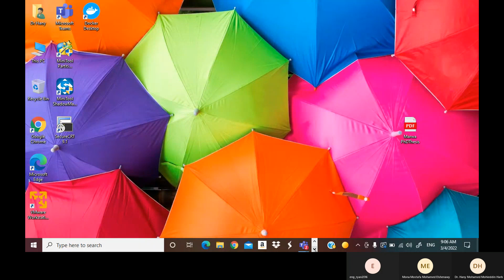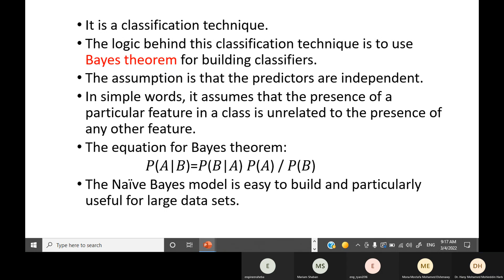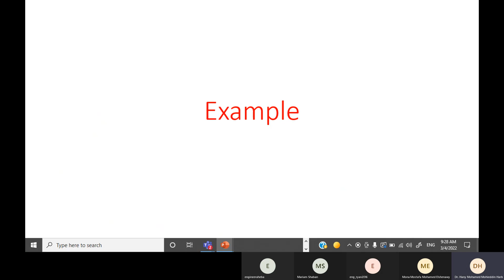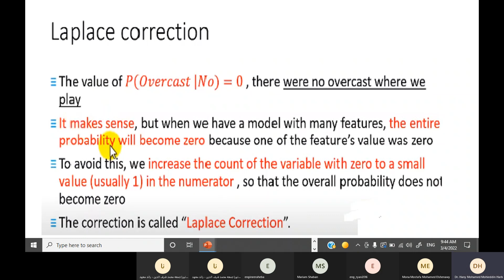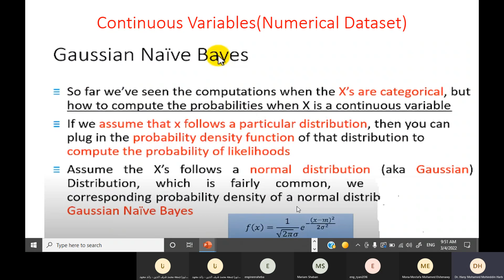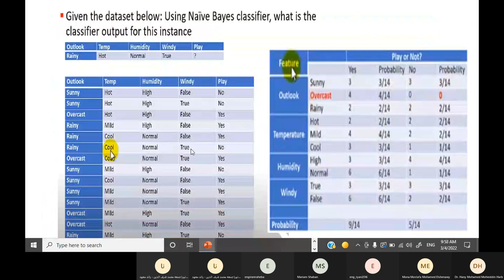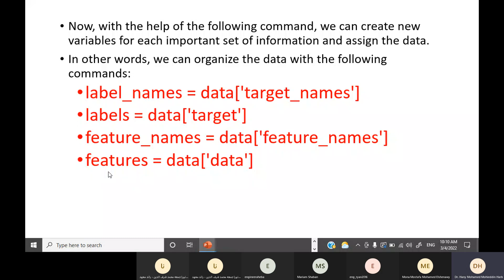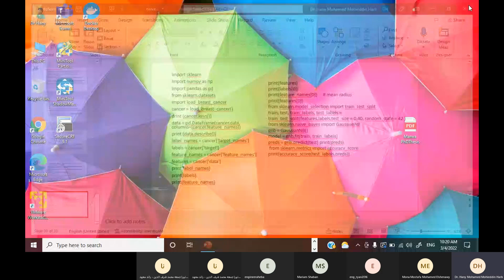19- naive bayes online